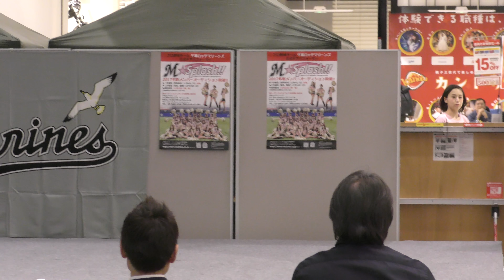【速報】おめでとうございます♥2017 M☆Splash!!♥オーディション審査結果発表 千葉ロッテマリーンズ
現役メンバーの継続に含めてオーディションによる新規加入、全ての2017年の千葉ロッテマリーンズ公式パフォーマーM☆Splash!!のメンバーが決定